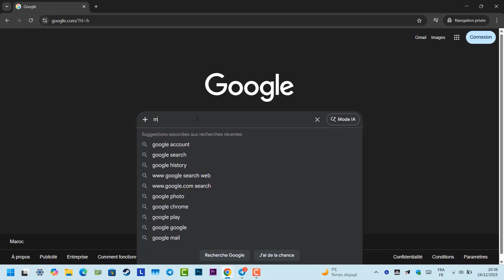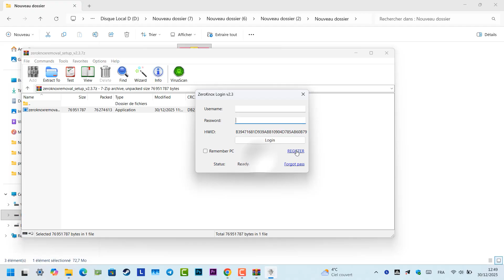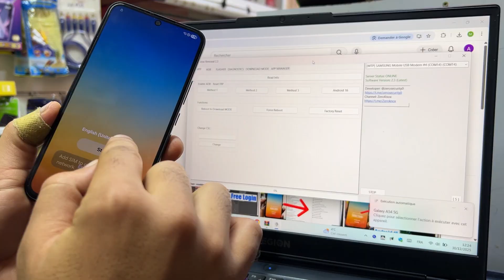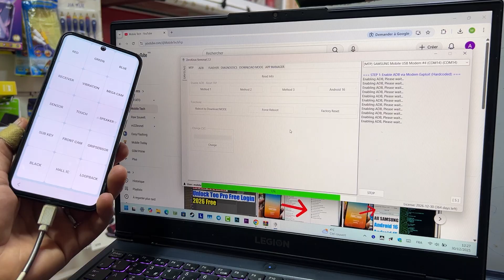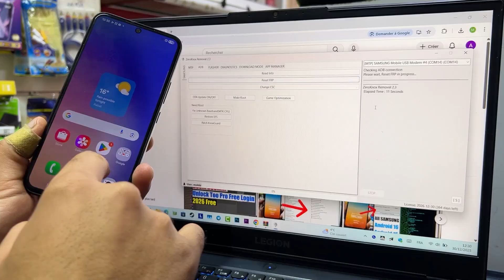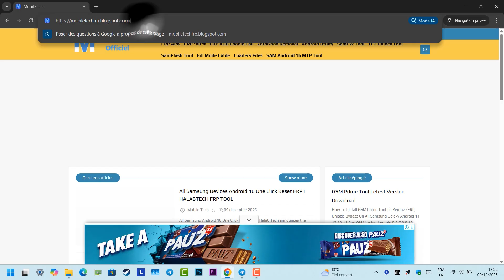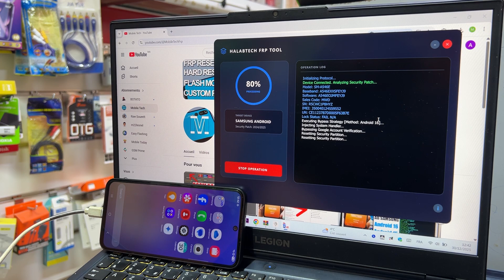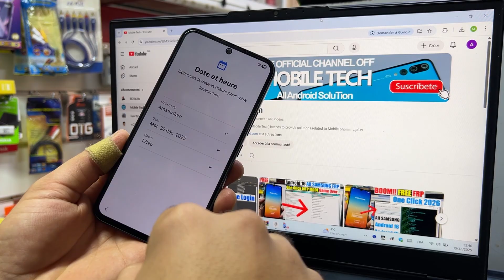New Method 2026 Samsung FRP Unlock Android 15/16 | All Samsung FRP Bypass 10000% Working Method✅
Samsung FRP Tool 2026 allows you to bypass Google Account (FRP Lock) on all Samsung devices running Android 15, 16. This latest FRP unlock method works after factory reset and helps remove Google account verification easily.

Mobile Tech,